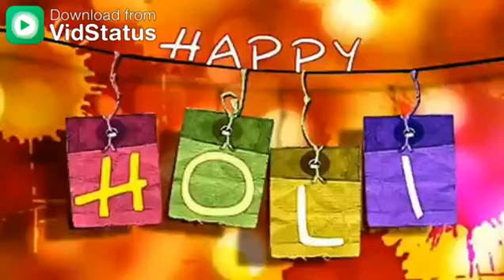Rang barse bheege chunarwali